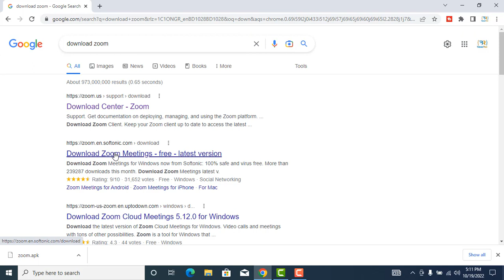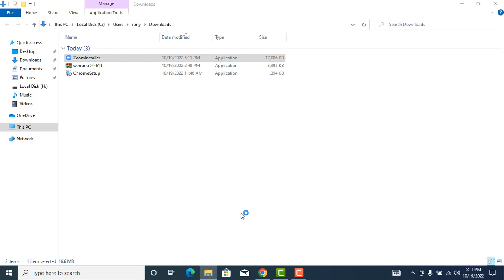How to Download and Install Zoom Meetings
This video will go through step by step How to Download and Install Zoom Meetings